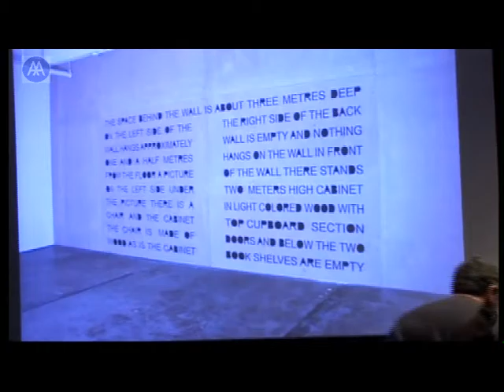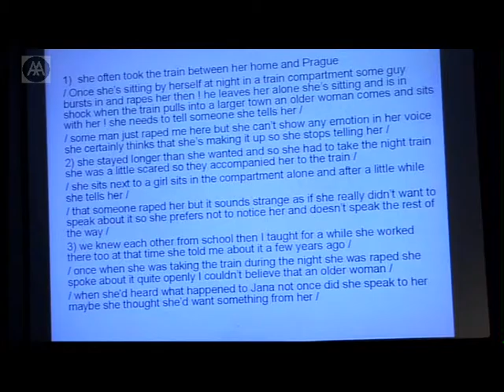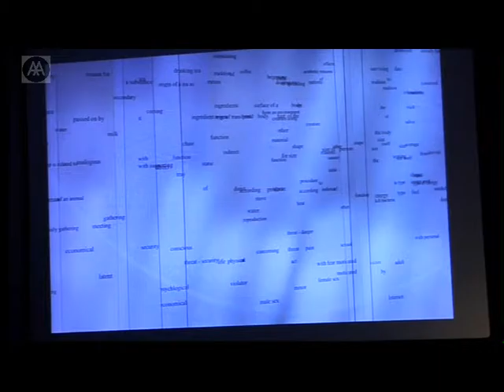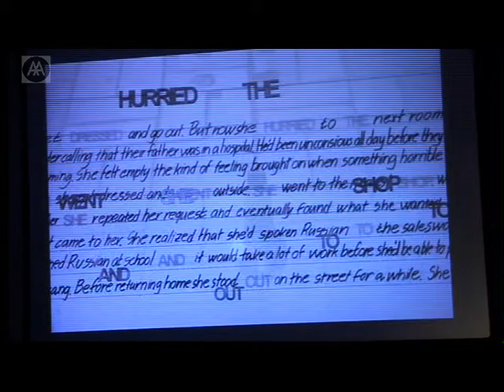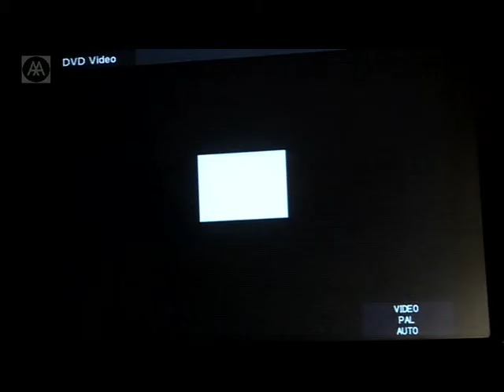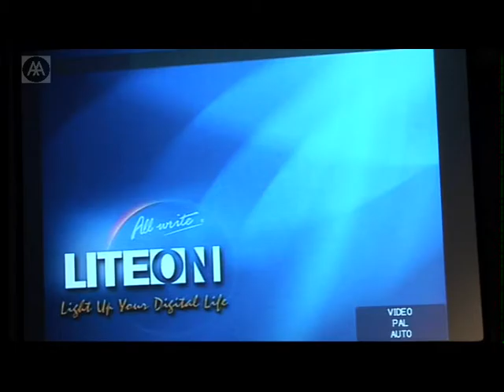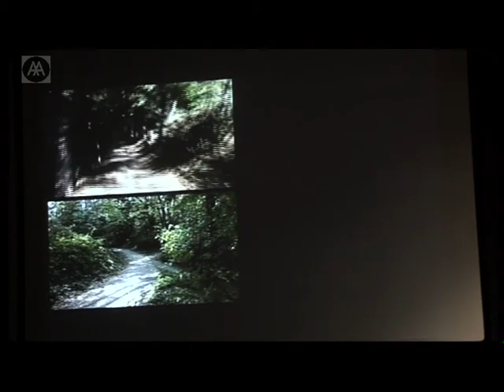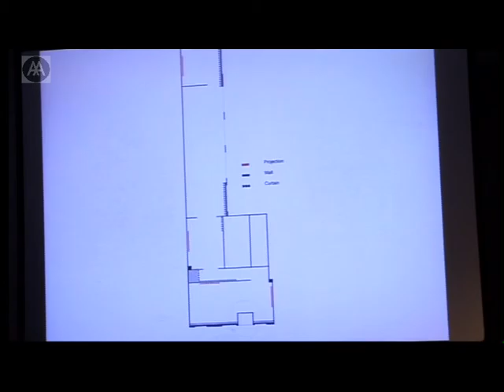Ján Mancuska - Artist Talk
Ján Mančuška discusses the organisation of the space in text and installations; the relationship of its 'literary' content and the specific places where the viewer is located at the 'moment of reading'; hypertext and the concept of 'wandering'; criticism of the frame; the connection of space to the linear structure of film; the dramatic nature of memory; the moment of 'decision' as an instrument of orientation in space, and 'decision' as a political term.

Mancuska's work has been widely exhibited.